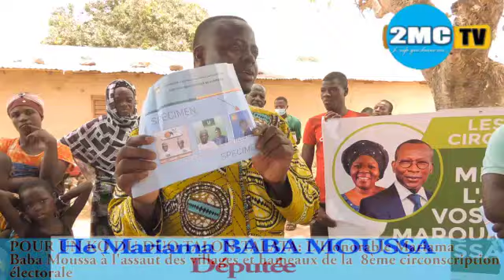He Mariama BABA MOUSSA à l'assaut des villages et hameaux de la 8eme le KO.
Le Parlementaire a entrepris une tournée dans les 4 communes de la 8e CE depuis le 03 Avril 2021.